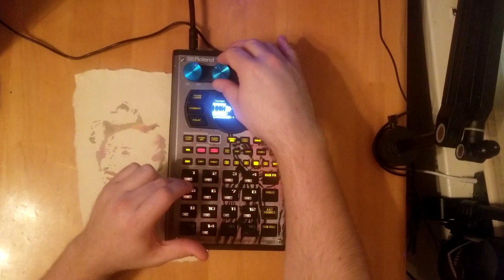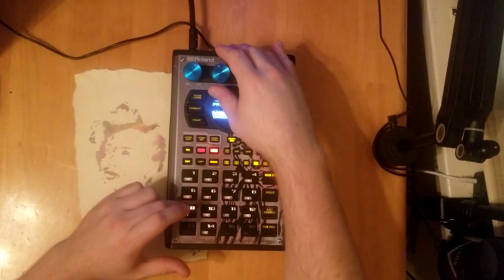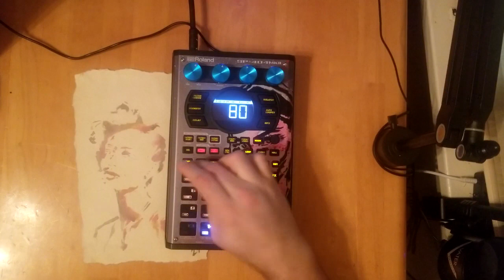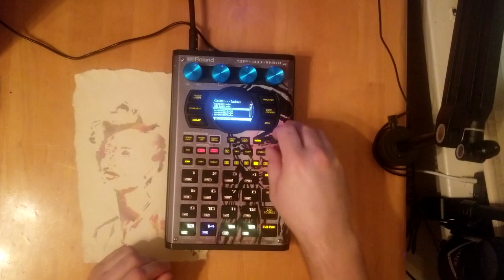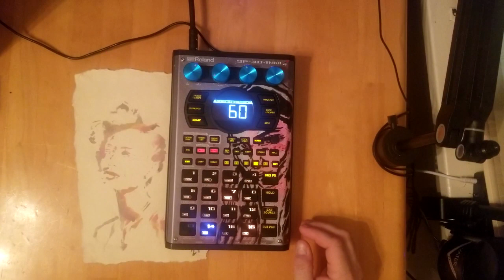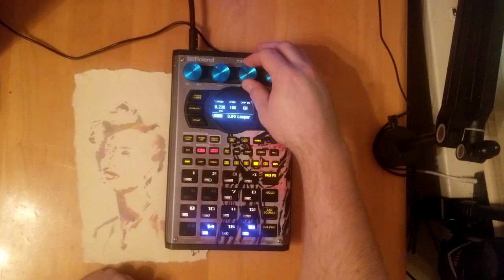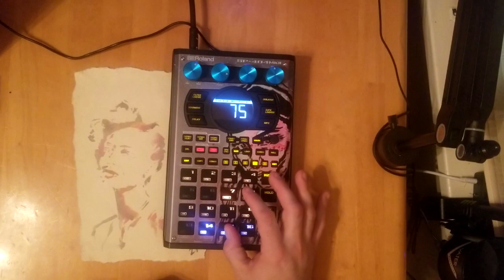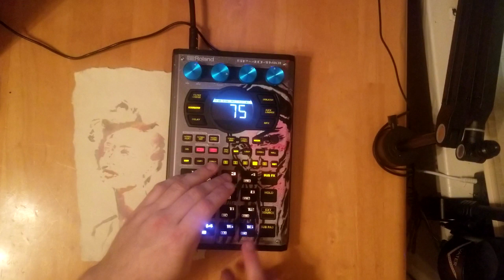The Sp404mk2 is Versatile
So Much to do with the sp404mk2